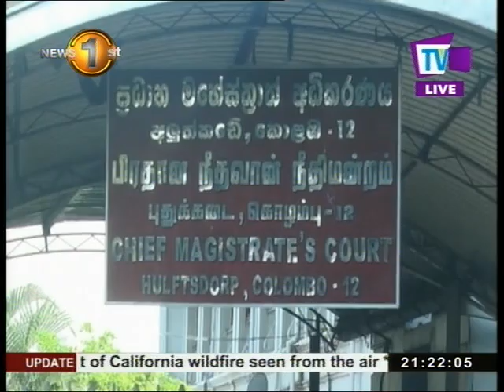News1st: Sarana Gunawardena guilty of not disclosing assets